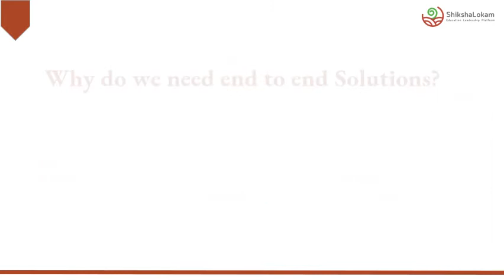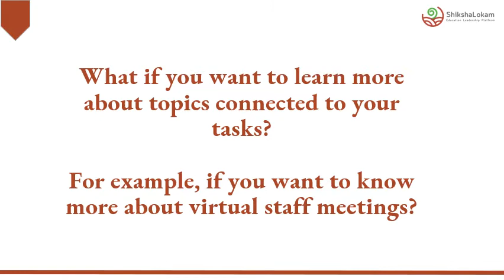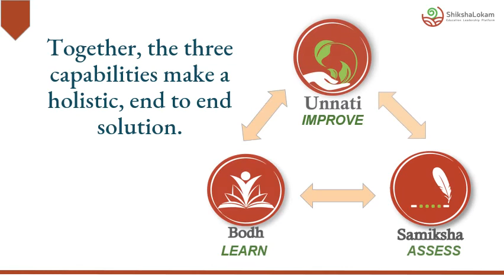End to End solutions (Teaser video)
This video will help you understand what is an end to end solution in the context of ShikshaLokam's Platform.